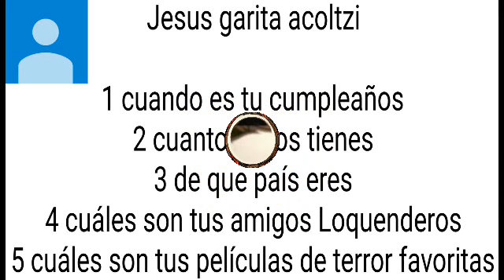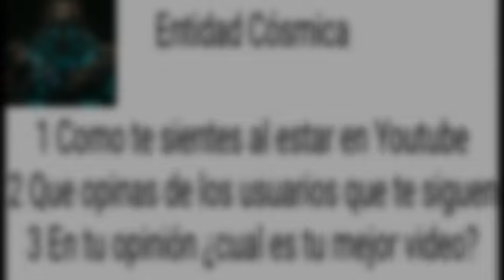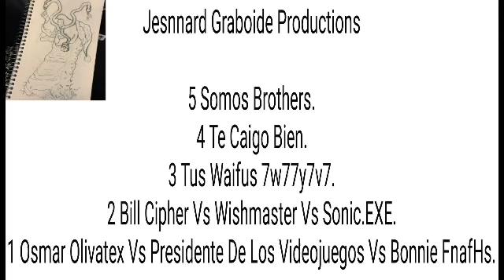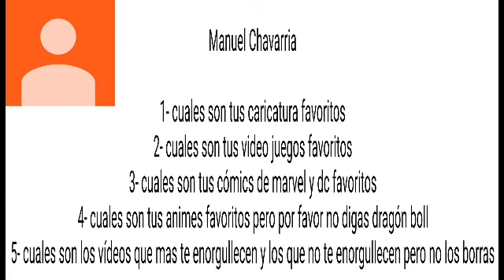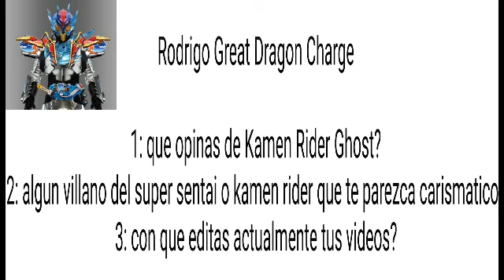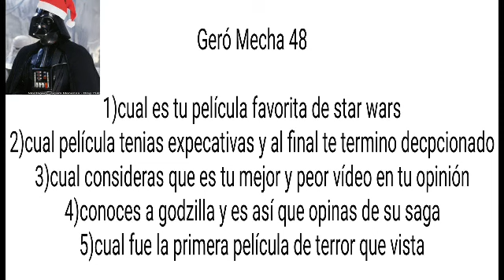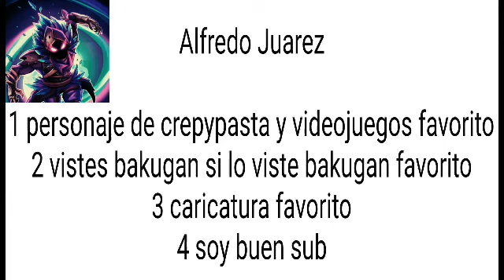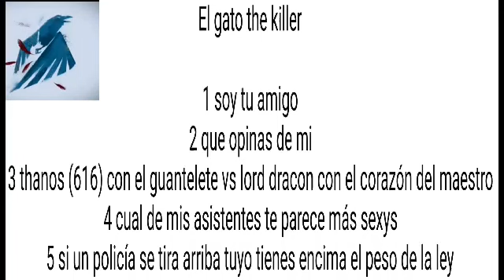Preguntas y respuestas (especial 1000 subscriptores)